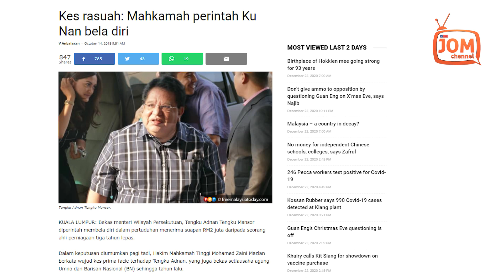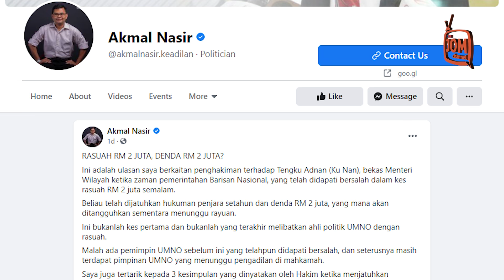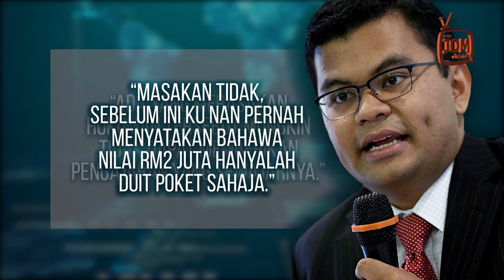MENGARUT! DENDA RM2 JUTA, MINTA DIKURANGKAN KEPADA RM2 RIBU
“Tetapi yang lebih mengejutkan, dalam pembelaan oleh peguam Ku Nan semalam, beliau memohon mahkamah menjatuhkan hukuman denda kurang RM2,000 sahaja!

“Ambil RM2 juta, merayu pulang RM2 ribu? Mengarutlah,” katanya dalam satu hantaran Facebooknya hari ini.